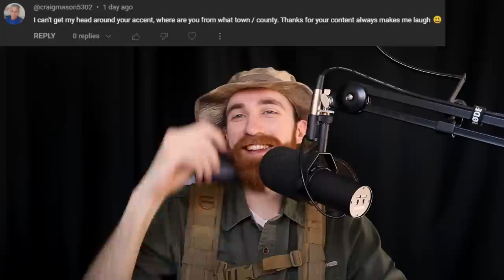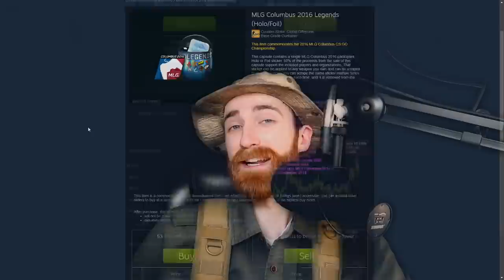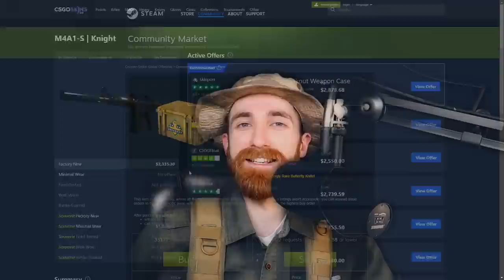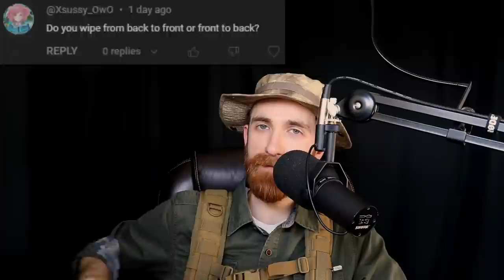Answering your questions for 101 minutes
It's finally S0ur Q&A time again. Except these days, making normal length videos is cring; my new niche is excessively long background noise, so we're doing it all in one go. Low effort unrelated gameplay commentary is also lame, so we're trying out awkward camera instead.

Timestamps
0:00 - Intro
1:13 - CoD rankings
2:02 - CoD campaigns
2:50 - Blinded by with a signal flare
3:11 - Medal of Honor
3:56 - Toughest CoD campaign?
4:21 - My accent
4:56 - Juice
5:10 - YouTube inspiration
6:37 - Myself in 5 years
6:55 - Come back to CoD? YouTube channel plans?
12:19 - CoD / YT continued: content style
18:23 - CoD / YT continued: video plans
23:04 - Lightning round: Counter-MVP, Outcome, Furry, Onlyfans, Fortnite, Whistle, MilSim, Gf, Drinks, Father, Kung-fu, Cousin
24:02 - xDefiant?
27:07 - Traditional FPS vs BR
27:29 - Movies gotten worse?
28:51 - Favorite movies
29:15 - Favorite breakfast + cereal
30:40 - Favorite camo
31:31 - Favorite music / ost
33:26 - Favorite anime
33:52 - Favorite time of year/day
34:04 - Favorite cup size
34:15 - Political & economic state of the world
36:03 - Q&A references, island trees
36:36 - Upcoming games, Pikmin 4
37:52 - Any Pokemon content?
39:44 - Chronic CoD complainers, Genshin Impact
41:07 - Ideal FPS, favorite D2 stuff,
41:54 - Payday 2, ideal Pokemon game
42:49 - Zombies achievements, favorite maps, Easter eggs
43:33 - DMZ
44:09 - Pokemon Go
45:18 - Counter-Strike
47:29 - PC Specs (In memoriam 2080 RIP) :(
47:40 - Fetish
47:51 - What started the classic CoD quest?
48:17 - CoD security issue
50:01 - Runescape
53:46 - Games I play
57:59 - Games continued: why Destiny
59:09 - State of Destiny thoughts
1:07:09 - Destiny continued: drifting into microtransactions
1:09:02 - Even more monetization stuff
1:16:46 - Warframe
1:17:13 - Diablo + my lame new game disinterest
1:19:05 - Zelda Tears of the Kingdom
1:22:27 - How long to make a CoD playthrough / any editing insight?
1:25:43 - Black Ops
1:26:10 - Marathon kill D2?
1:27:41 - Microsoft Activision deal
1:27:56 - AI ethics
1:29:50 - Eggs
1:30:13 - MW3 survival
1:31:15 - Skin care
1:31:35 - Podcasts & food recipes
1:32:25 - McDonalds / favorite restaurants
1:33:34 - Favorite sour patch flavor
1:33:56 - How are you
1:34:29 - Potato
1:34:41 - Wipe direction
1:34:52 - Overseas travel
1:35:49 - Solo Nez
1:36:02 - WW2 social score guide
1:36:19 - Worst / best sandwich + bread
1:36:55 - Meaning of life
1:37:07 - Back in time advice
1:38:27 - Go back and review classic CoDs?
1:39:00 - Military experience
1:39:21 - Social media / YouTube change
1:40:33 - End